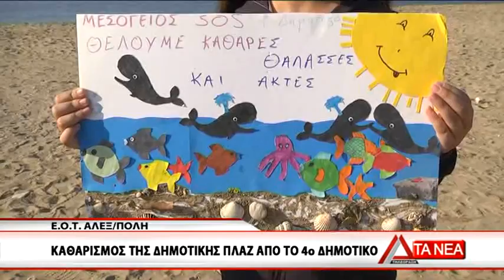19 4o DS ALEXPOLHS KATHARISMOS PLAZ EOT